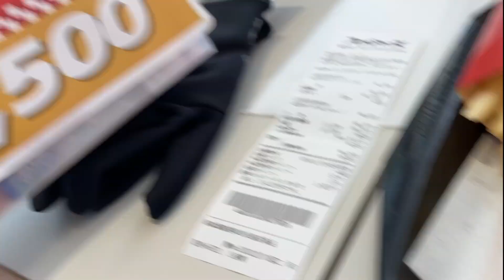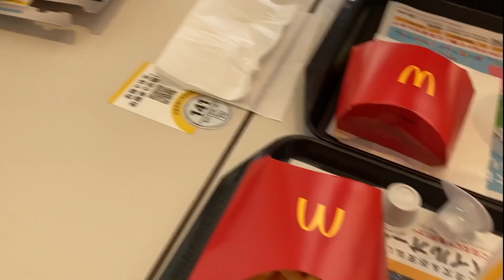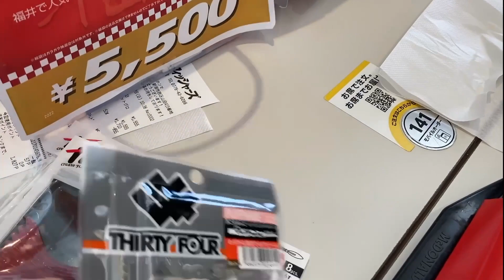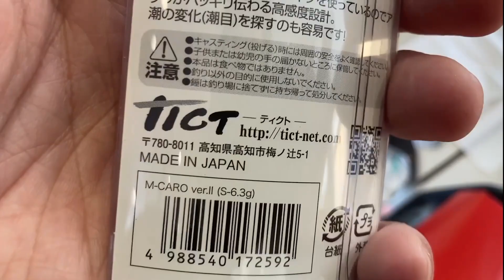2022年初売り行ってきた！プレゼントの応募は1月31日まで。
記念企画！メタルジャッカーMicro5g（ルミカ）を1名様に抽選にプレゼントします。
応募は下記から。

・Twitterしてない人
ブログ【福井生活CLUB】から各SNSでもOKです。